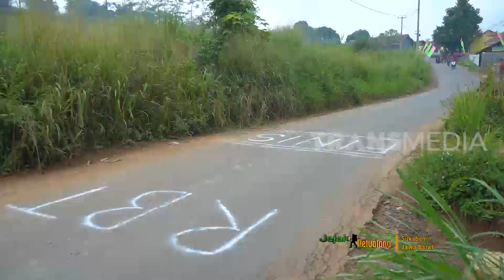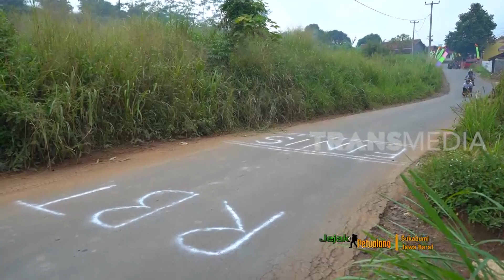[FULL] JEJAK PETUALANG | MENGENAL ALAM SUKABUMI SELATAN (18/03/20)